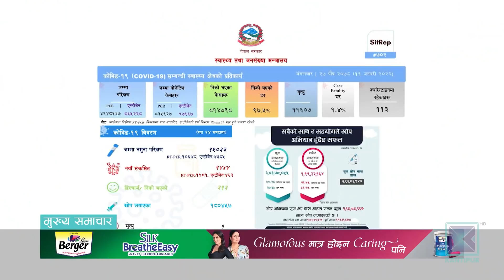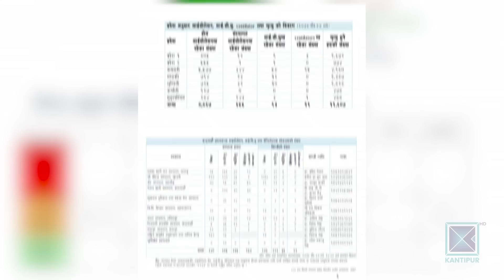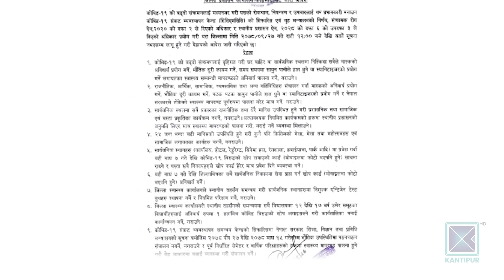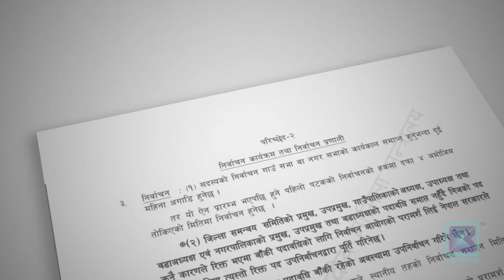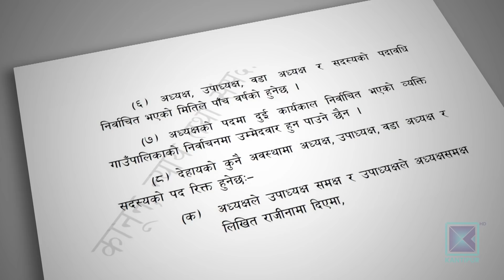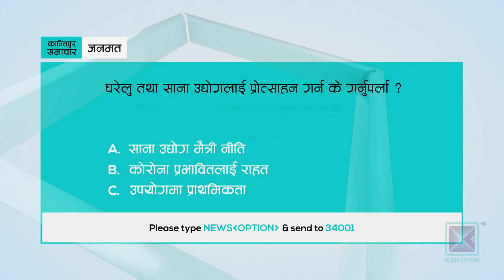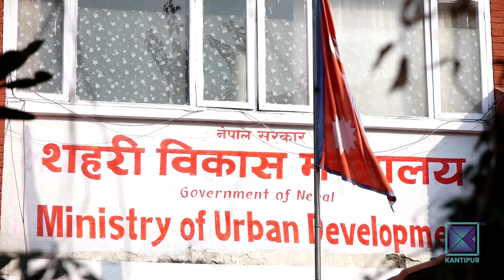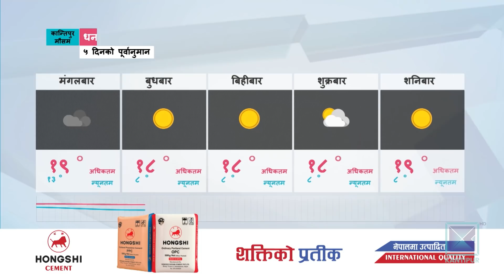Kantipur Samachar | कान्तिपुर समाचार, २७ पौष २०७८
*  खोपको सुस्‍त वितरण र कमजोर रोकथामले कोरोना फैलावट उच्च/  एकै दिन थपिए झण्डै २ हजार संक्रमित/ काठमाडौंमा सार्वजनिक गतिविधिमा कडाइ/ सीमा-नाकामा परीक्षण गर्ने स्वास्थ्यकर्मीकै अभाव ।

*  ललिता निवास जग्गा किर्ते प्रकरणमा थप प्रमाण खोज्न जुट्यो सीआईबी/ नारायणहिटी जग्गा भाडा विवादमा मुछिएका दाहालले दिए राजीनामा ।

*  कोभिड संक्रमण बढ्न थालेपछि साना व्यवसायी चिन्तित/ जेनतेन चलेका उद्योग फेरि बन्द गर्नुपर्ने भय / २६ लाख श्रमिकको रोजगारी संकटमा ।

*  भारतमा कोरोना अनियन्त्रित तर, मकर संक्रान्ति मनाउने दशौँ लाखको भेलामा छुट/ चिनियाँ शहर आन्याङमा लकडाउन/ अमेरिकामा अस्पताल भर्ना हुनेको चाप अहिलेसम्मकै उच्च ।

* प्रधानमन्त्री कप टि-ट्वेन्टी राष्ट्रिय क्रिकेट प्रतियोगितामा एपीएफ र पुलिस क्लवको लगातार दोस्रो जित/ कर्णाली र प्रदेश-२ लाई पहिलो सफलता ।